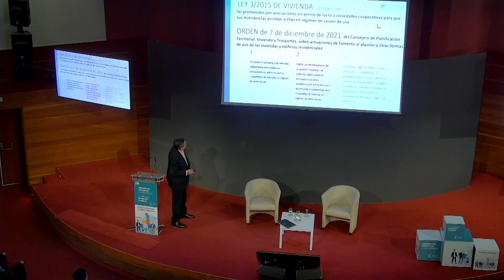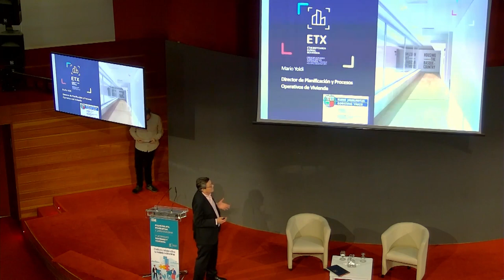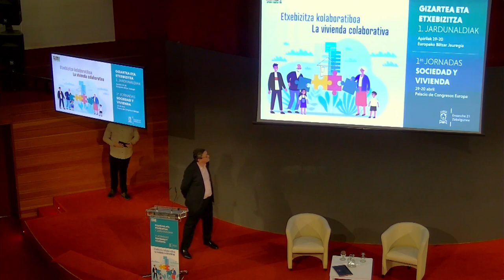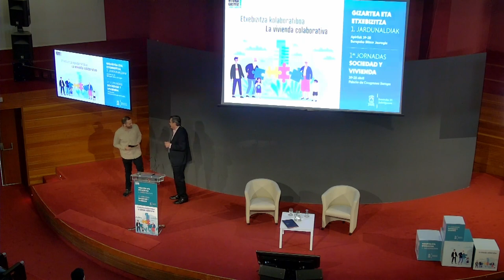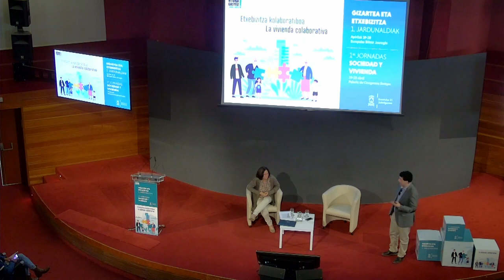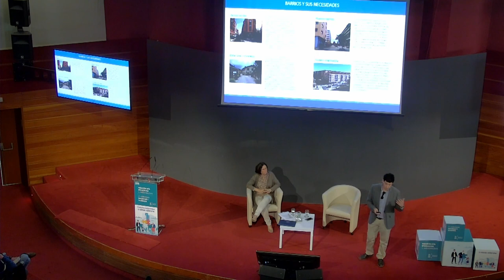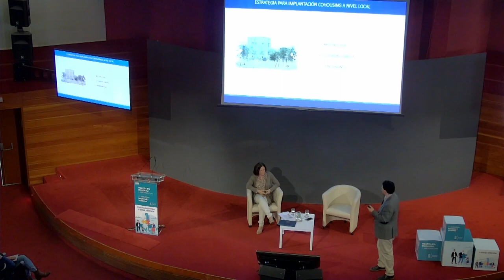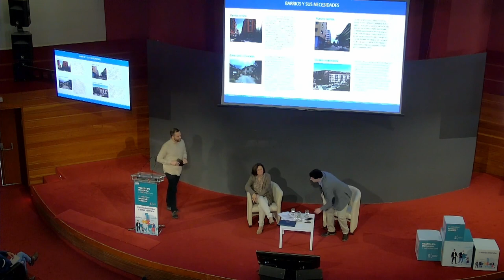Jornadas "Sociedad y vivienda. La vivienda colaborativa" - vídeo 1 - Ensanche 21 Zabalgunea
2023ko apirilak 19
Aurkezpena: Ana Oregui. Vitoria-Gasteizko Udaleko Lurralde eta Klimaren aldeko Ekintzako zinegotzia eta Ensanche 21 Zabalgunea, S.A.ko lehendakaria.

Hitzaldia: La vivienda colaborativa en Euskadi
Hizlaria:  Mario Yoldi. Etxebizitzako Plangintzaren eta Prozesu Eragileen Zuzendaritza. Eusko Jaurlaritzako Etxebizitza Sailburuordetza.

Hitzaldia: Vivienda colaborativa en el marco del Diagnóstico de Vivienda de Vitoria-Gasteiz
Hizlariak:
• Isabel Pineda. Ensanche 21 Zabalgunea, SAko Birgaitze eta Berroneratze Saileko arduraduna.
• Iker San Román. Etxebizitza-politika publikoen kudeaketan, etxebizitza eskuratzeko formula alternatiboetan eta etxebizitza-eskubidearen bermearen arloko arau-garapenean aditua.

Jornada 19 de abril de 2023

Presentación: Ana Oregui. Concejala de Territorio y Acción por el Clima del Ayuntamiento de Vitoria-Gasteiz y presidenta de Ensanche 21 Zabalgunea.

Ponencias:
• Mario Yoldi. Dirección de Planificación y Procesos Operativos de Vivienda. Viceconsejería de Vivienda del Gobierno Vasco.
• Isabel Pineda. Responsable del Departamento de Rehabilitación y Regeneración de la S.U.M. Ensanche 21 Zabalgunea, S.A.
• Iker San Román. Especialista en el ámbito de gestión de políticas públicas de vivienda, fórmulas alternativas de acceso a la vivienda y desarrollo normativo en materia de garantía del derecho a la vivienda.